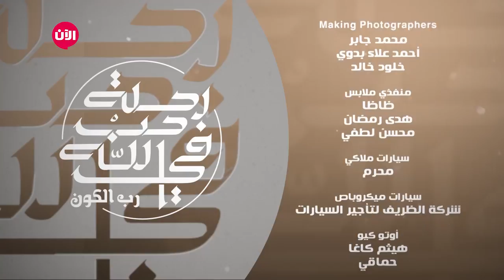رحلة في حب الله - الحلقة السابعة | يحبونه ويحبهم